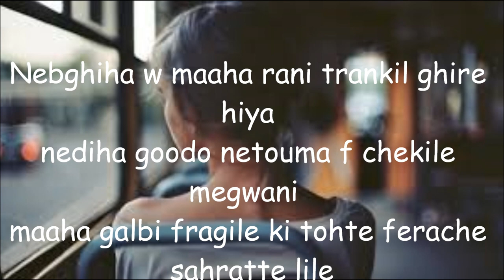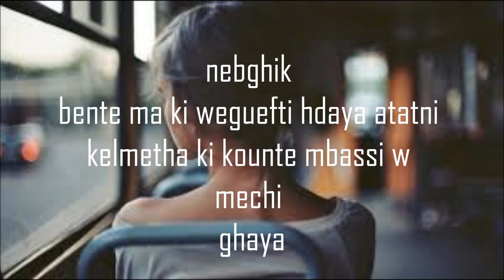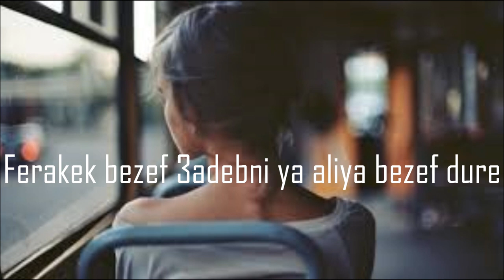🕺 Bghatte Selahi ❤ Kacem Marseille (Lyrics) 🎧 Musique Rai Sentimental❤ 2020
أتمنى ان ينال الفيديو إعجابكم🤗😎

ALBUM NEDMENNE 2020 Kacem Marseille Producer Dj Lb

Ma page Facebook Salut a tous et bienvenue sur la chaîne officiel Kacem Marseille .Abonné vous a la chaîne si vous aimez faites tournez un max
Parole Music :Kacem Marseille

Chant :Kacem Marseille

Prise de son et Mix : LB

Abonèe/vous